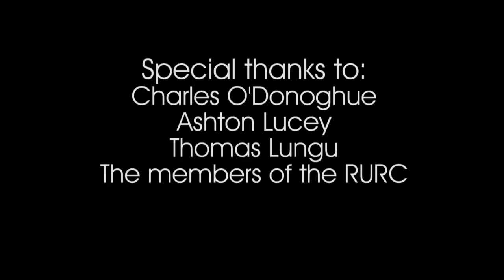Rhodes Rowing - The build to Boat Race 2016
This video follows the final week of the Rhodes University Rowing Club's training for the 2016 RMB Universities Boat Race which took place this September. It includes exclusive interviews with the clubs president and women's and men's captains.

Filmed and Edited by: Daniel Tucker